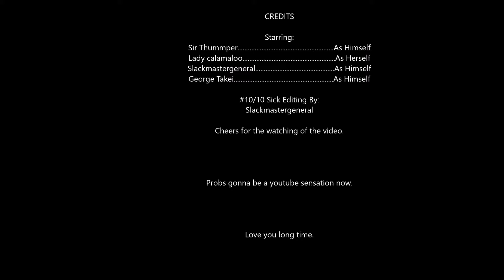Chivalry with George Takei and friends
Playing Chivalry. I do not intend to monetise this video.
As a great man once said: "What is this? A school for ants? It needs to be at least 3 times bigger than this!"